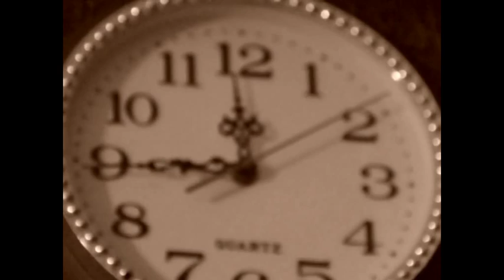2 Semestre - Trabajo 1 - Elisa Fleischmann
Corto: "Las flores de mi madre"